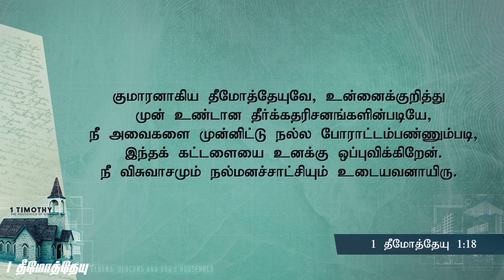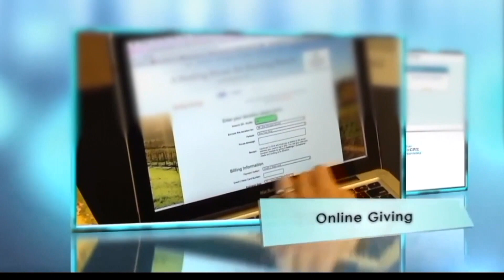விசுவாசமும் நல்மனசாட்ச்சியும் | வேத விளக்கவுரை 1 தீமோத்தேயு 1:18 | Rev. Alwin Thomas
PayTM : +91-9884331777